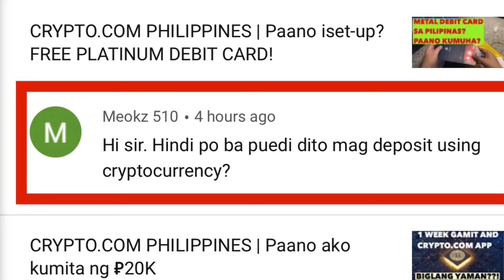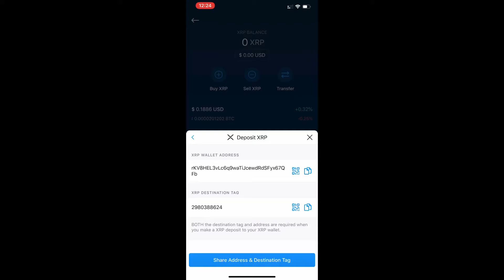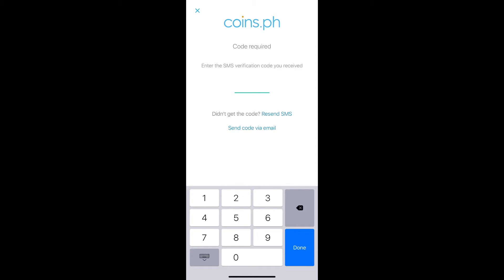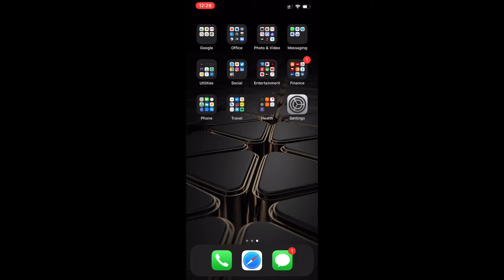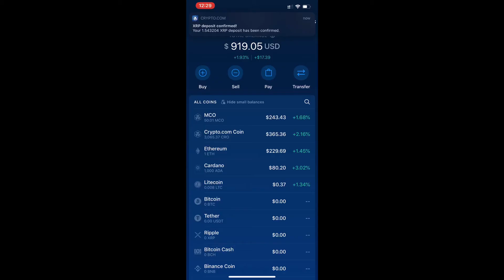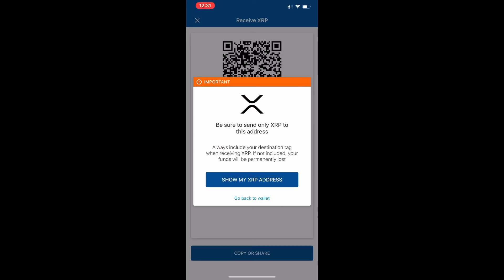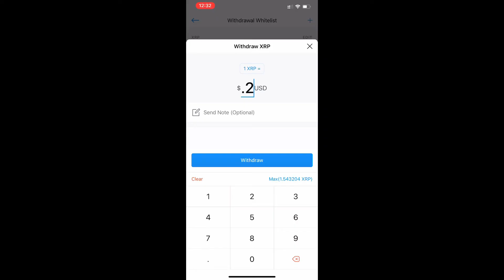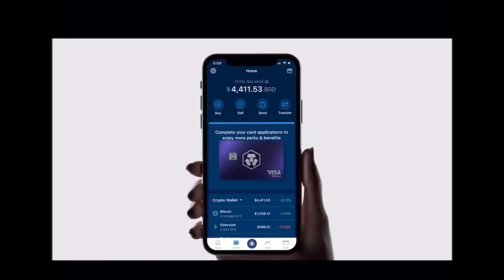COINS.PH to CRYPTO.COM | Paano mag-transfer ng Crypto Currency? | PHILIPPINES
Mga Cashlessgeeks! Paguusapan natin ngayon kung paano nga ba mag-transfer ng Crypto Currency sa ibang Crypto sites?

to sign up for Crypto.com and we both get $50 USD :)